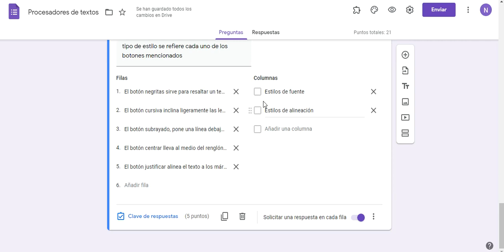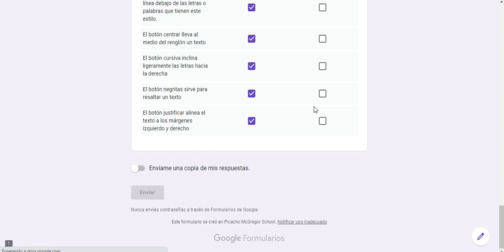Crear reactivo de cuadricula de casillas en formulario de google